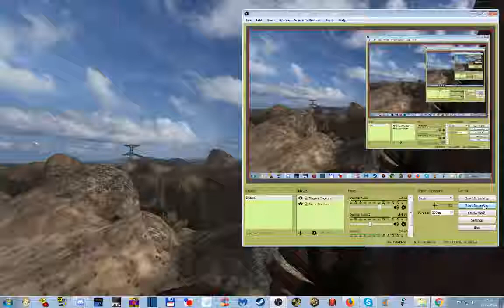Noobvision meets Cpt Disaster (5). A catchy melody!